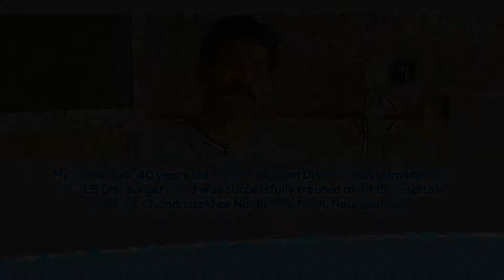Mr. E. Allavalli's Testimonial :: L4 - L5 Disc surgery :: Dr. R. Chandrasekhar Naidu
Mr. E. Allavalli, 40 years old from Prakasam District, was admitted for L4 - L5 Disc surgery and was successfully treated at KIMS Hospitals by Dr. R. Chandrasekhar Naidu, MS, M. Ch, Neurosurgery